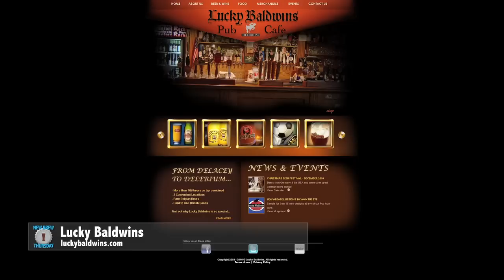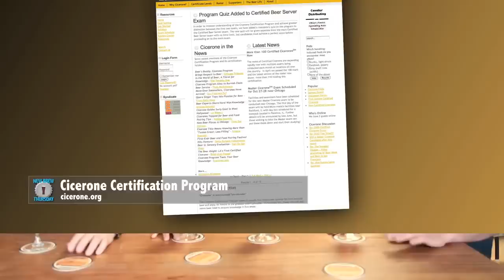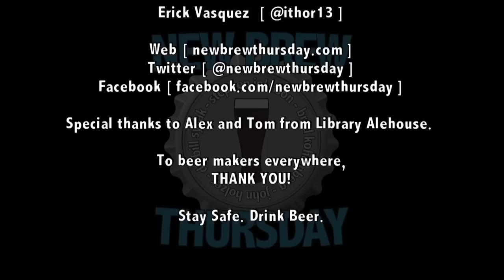Citra DIPA : Kern River Brewing : on location at Library Ale House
This week Stephen & Dr. Bill are back in Santa Monica to chat with the general manager of Library Ale House, Tom Kelley and Alex P. Davis, who needs no introduction.

We drink Citra DIPA from Kern River Brewing co, and sample a few of the dishes that are staples at the Library that Dr. Bill masterfully pairs with the Citra DIPA.

We talk about Santa Monica, and trying to park, Stephen decides to marry some bread pudding, and Dr. Bill tries in vain to the keep the show on topic.